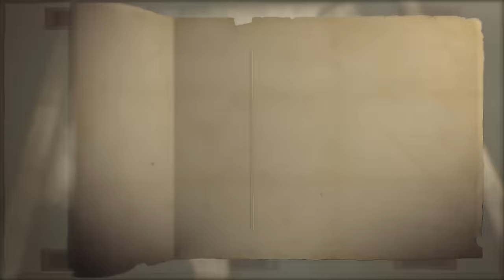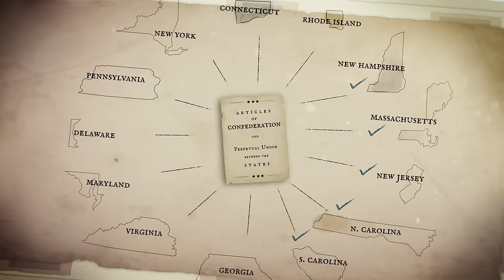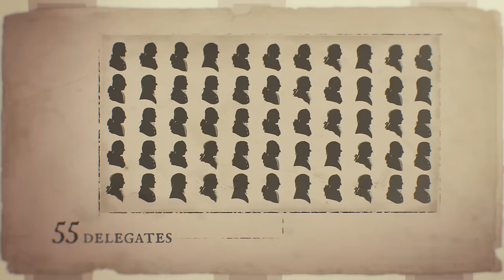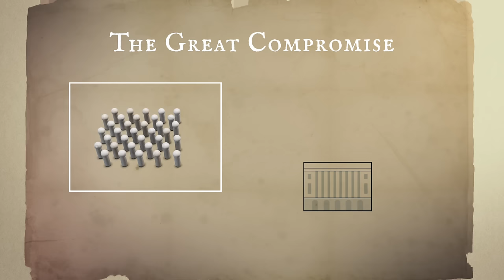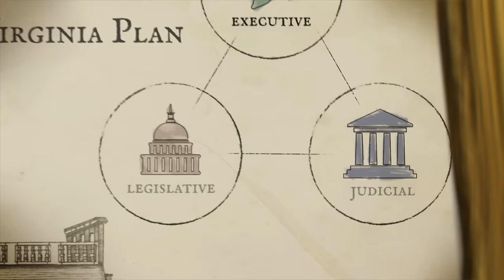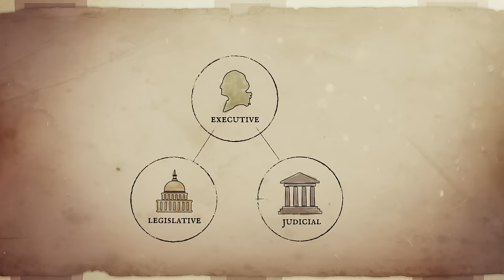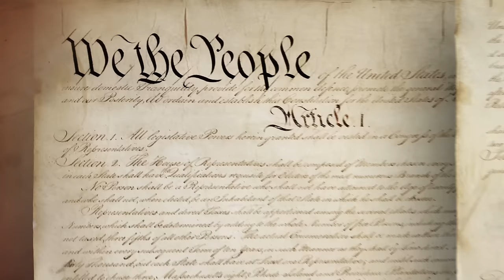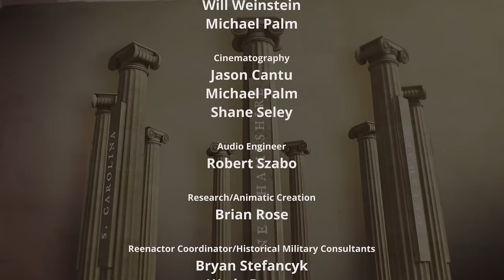A More Perfect Union: George Washington and the Making of the Constitution (Full Movie)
A More Perfect Union explores the many challenges facing the new nation and describes how our founding fathers, led by George Washington, created the United States Constitution. Born of compromise, this founding document laid the foundation for our more perfect union.